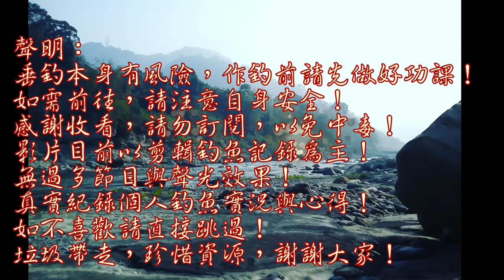爆線兇手抓到了?!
昨日得咬況是否能延續到到今日,讓我釣查體驗看看吧